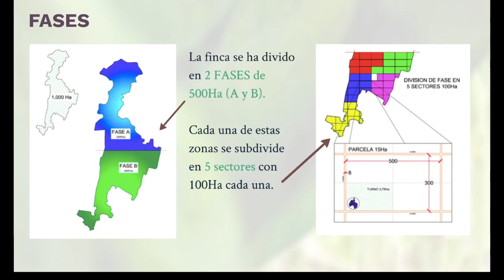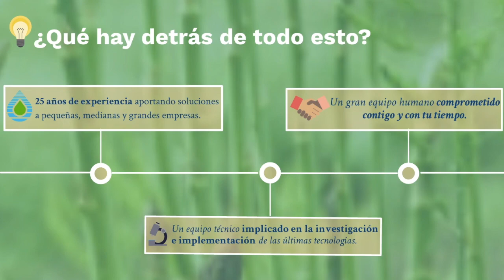💧PROYECTO: FABRICA DE CONSERVAS EN ETIOPIA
💧El proyecto de Etiopía está compuesto por un conjunto de sistemas de control diseñados para dar servicio a una explotación de 1000 HA de ESPARRAGOS Y HORTALIZAS con una superficie total de 1.137 Ha.

Tras la ejecución de caminos, tanto perimetrales al total de la finca, como los resultantes de la modulación en parcelas de 15 Ha, la superficie neta de cultivo queda en aproximadamente 1000Ha.

En un inicio, la actuación estaba destinada al cultivo de ESPARRAGO. Gracias a la versatilidad del sistema hidráulico, finalmente existe una gran variedad de cultivos repartidos a lo largo de las 1000 Ha, tal y como muestra la siguiente tabla:

Para un buen control del riego, la finca se ha divido en 2 FASES (A y B) cercanas a las 500 Ha. Cada una de estas zonas se subdivide en 5 sectores con unas 100Ha de media cada una. A su vez, los sectores se han segmentado en parcelas de 15 Ha (500m X 300m), con caminos de 8 metros de ancho a su alrededor. Estas parcelas de 15 se riegan en 4 turnos de 3,75 Ha cada uno.

Como ya se ha avanzado anteriormente, la finca se dedica al cultivo mayoritariamente de espárrago blanco. Se han ido incorporando nuevos cultivos, como esparrago verde, pimiento de piquillo, puerro, etc.., cada uno de los cuales requieren de marcos de plantación y caudales de goteo diferentes. A continuación se detallan los marcos de gotero y caudales más representativos:

En cada una de las dos FASES, se ha construido un embalse (160.000m3 aprox.) y un cabezal general de riego con cinco equipos de fertirriego SUPERNUTRITEC 9500, que se encargan de controlar el riego con control de pH y Ce, y con un caudal máximo de riego de unos 153m3/h por equipo, dando un caudal instantáneo por cabezal de 765m3/h, 1530 m3/h entre los dos cabezales.

En total se han instalado 10 equipos SUPERNUTRITEC, cada uno de los cuales controla un sector de unas 100 Ha aproximadamente. Se ha instalado un INVERNADERO de 9 naves de 9,60 x 115m de largo con una superficie de 9.936 m2, con riego por microaspersión al marco 2,40 x 2,50 con emisores de 43 l/h dedicado a la producción de germinación de semilla, contando con su propio cabezal de riego NUTRITEC 9500, previsto para regar en cuatro turnos de 18m3/h cada uno.